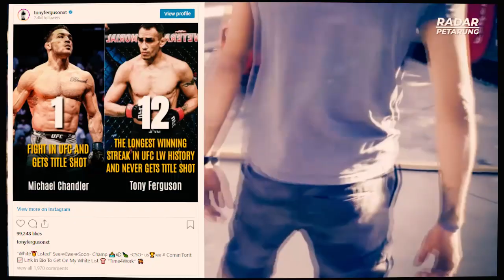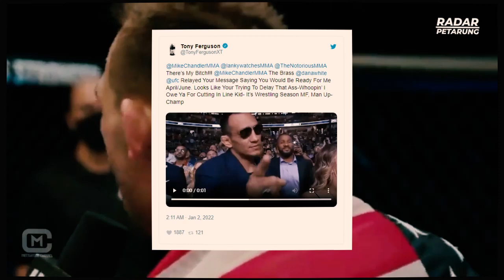AMPAS!!! KALAH PAMOR EL CUCUY DI LUPAKAN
Penikmat Film, Absen Sob!

Info seputar UFC, profil petarung dan hal-hal menarik lainnya dapat dibaca di halaman web